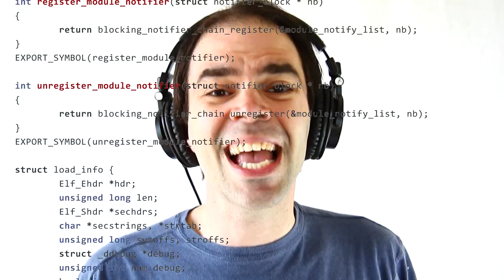Josh Woodward: "Dead Code" (Official Video)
Here's the fastest and nerdiest song I've ever written. Special thanks to Kickstarter backer Timothy Hobbs for the idea and support!

for 200 more free songs!

Special thanks to Stephanus Surjaputra, Martin Dunst, Algirdas Gurevicius, J.C., Shirley Taylor-Prakelt, Clémence Liberge, Michael, Jon Stanley and Torben Deumert!

They optimized my bottlenecks
Removed redundant pointer checks
The database's subselects are indexed to a tee

The shaved the microseconds down
Till there was nothing left to count
I instantaneously found the answer in a breeze

 But I've been feeling so alone
 Nobody here has called me from a function or a phone
 If I'm dead code let me die, cuz I'm only wasting memory alive

I nailed every code review
My scope and reach was absolute
From testing groups to inner loops, I blew them all away

Then one day, it all just stopped
The calling stack was pushed and popped
And never was I found on top after that fateful day

 [Chorus]

If I'd overshot a pointer
Like a jumping Jackie Joyner
Maybe someone would have noticed me

But I'm stuck here in this limbo
Not where functions who have sinned go
But instead just taking space on IDEs

Did some library just obsolete
The reason why I came to be
Some sexy GPL release
That all the kiddos love

Some neckbeard in a Yoda shirt
A copy, then a paste insert
He didn't finish all the work
And left me here as cruft

 [Chorus]
 If I'm dead code wipe the drive
 Cuz I'd rather be a memory than a ghost who's still alive